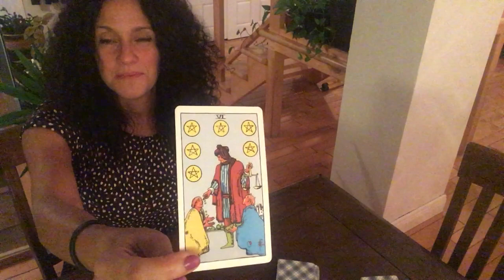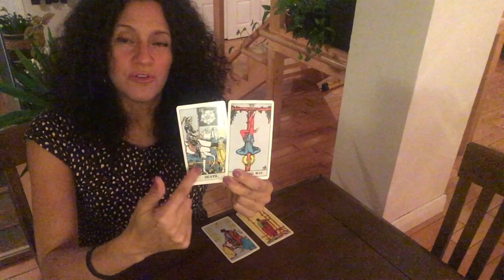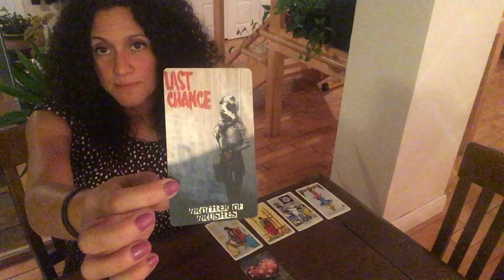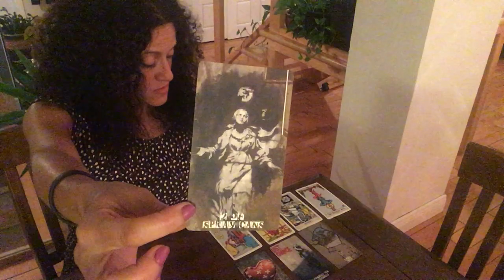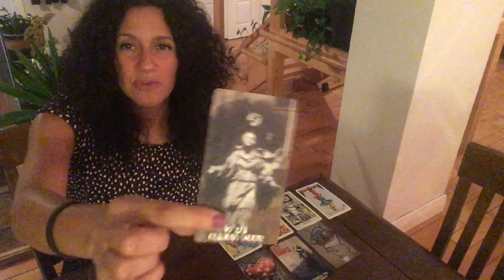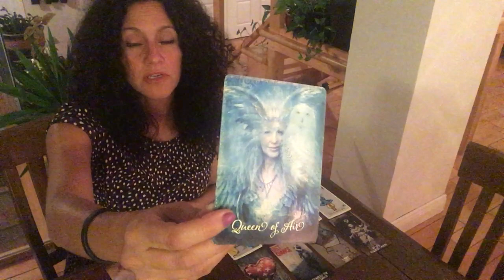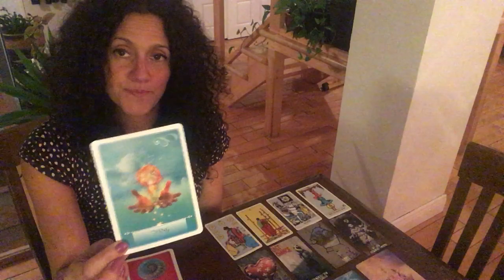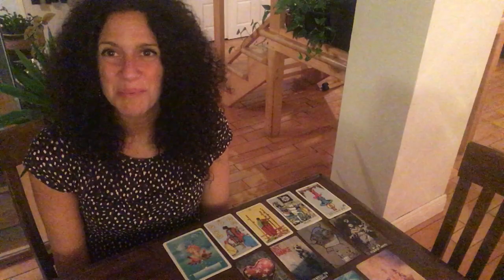Verseau!! Lecture de Tarots Générale et Amour Octobre!!!